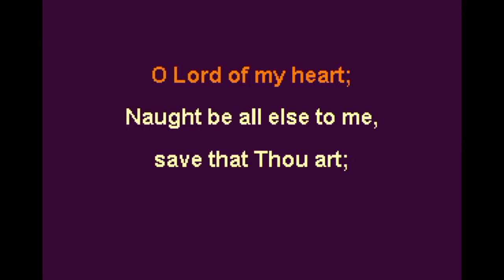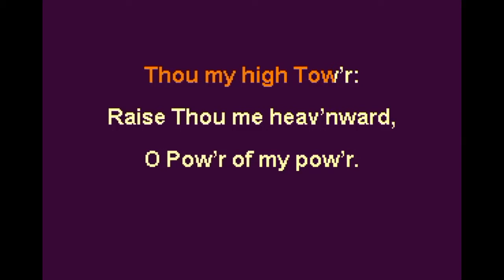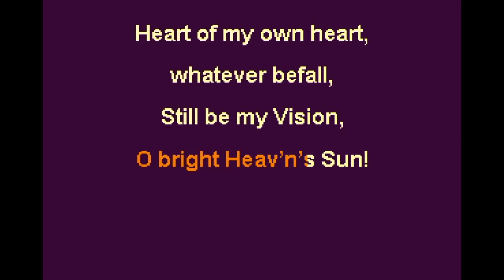Be Thou My Vision Key D/E Instrumental Backing Track Tempo 95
attributed. to Dallan Forgaill
translated by Mary E. Byrne, pub.1905
arr. by Eleanor H. Hull, 1912
copyright status is Public Domain
Subject: Supplication
Scripture: Ephesians 1:17-23; Colossians 3:11
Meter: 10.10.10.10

Be Thou my battle Shield, Sword for the fight;
Thou my soul’s Shelter, Thou my high Tow’r:
Raise Thou me heav’nward, O Pow’r of my pow’r.

May I reach Heaven’s joys, O bright Heav’n’s Sun!